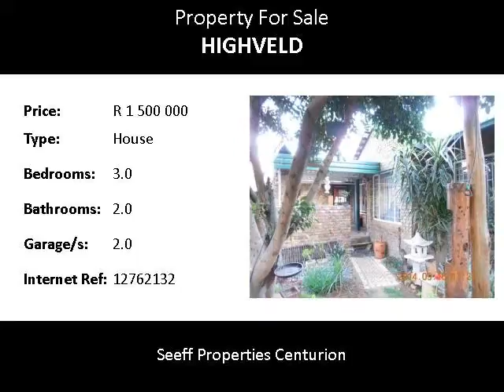3.0 Bedroom House For Sale in Highveld, Centurion, South Africa for ZAR R 1 500 000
Bedrooms: 3.0
Bathrooms: 2.0
Garages: 2.0
Price: R 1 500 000

Property Description:

A cosy family home in a boomed off street!  Spacious open plan living with newly renovated kitchen. Double garage with door that leads to the house for those rainy days. The home also have a unique little doggy door in the back of the room for your pet. Garden with irrigation system. Alarm system.